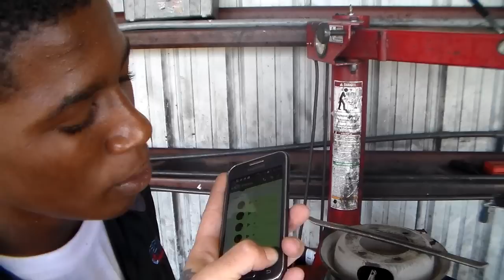DEM2 ON MMAM KISS FM... BAHAMAR IS BANKRUPT PART 5 MAN ON THE STREET